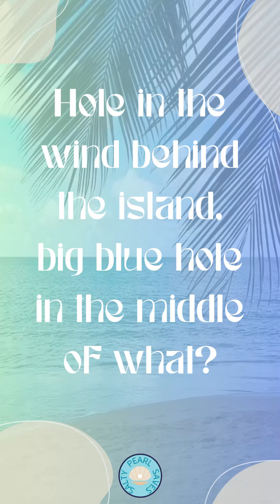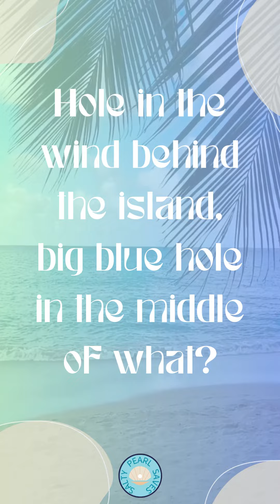Jimmy Buffett Trivia 008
Think you're the ultimate Parrothead? The King of Somewhere Hot? Or just a Gypsy in the Palace? Can you answer all 5 questions correctly?